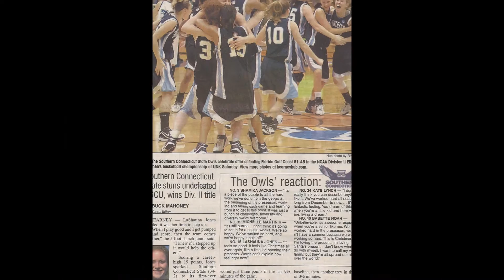2017 Hall of Fame Spotlight - 2007 NCAA Champion Women's Basketball Squad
The 2007 SCSU Women's Basketball Team, which won the NCAA title, is a 2017 inductee into the Athletics Hall of Fame.